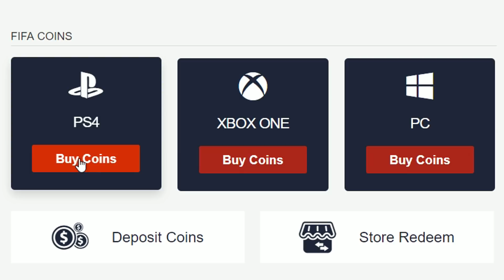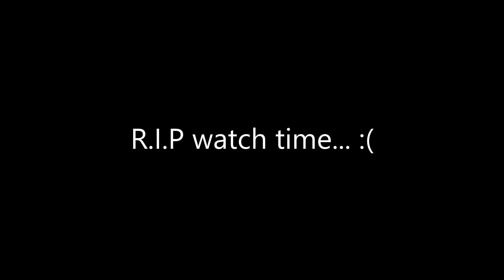NAJRÝCHLEJŠIE FUT CHAMPIONS ODMENY! ⚡️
Použi kód "FUZZY" pre 5% zľavu!

V tomto videu si urobíme NAJRÝCHLEJŠIE otváranie FUT Champions odmien v histórií môjho kanálu! ⚡️😅
👍 500 LIKES? 👍

▬▬▬▬▬▬▬▬▬▬▬INFO▬▬▬▬▬▬▬▬▬▬▬▬▬▬▬
▶️ Mikrofón: Behringer C-1U
▶️ Hry na PC natáčam pomocou programu: Geforce Experience
▶️ Hry na PS4 natáčam pomocou: Elgato Game Capture HD60s
▶️ Webkameru natáčam pomocou kamery: Sony Handycam HDR-TG3E
Ak mi chcete poslať nejaký dopis prípadne balík kontaktujte ma na FANPAGE alebo na INSTAGRAME a ja vám pošlem adresu. 🙂